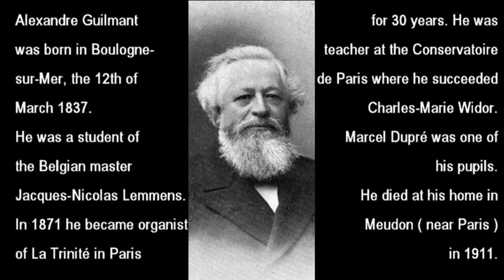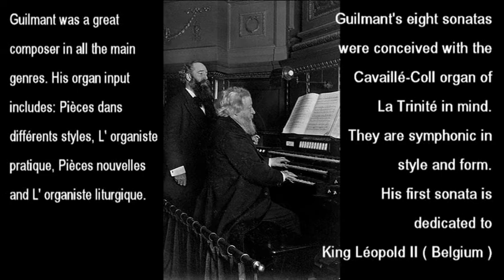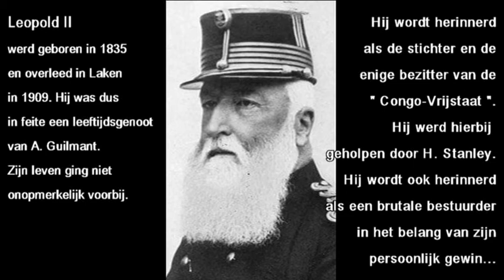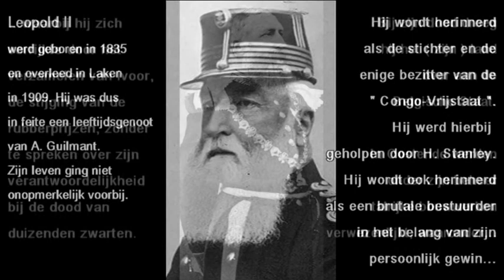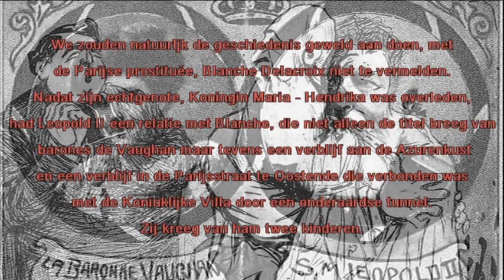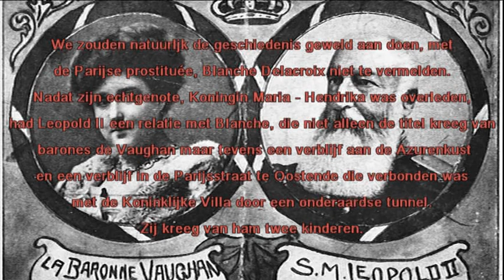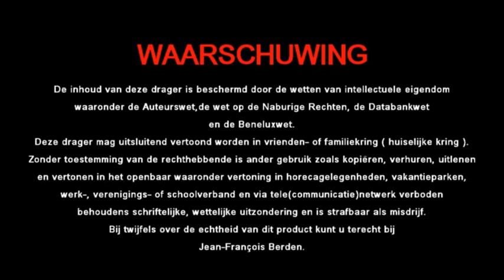Guilmant A. Sonate n° 1 Berden Joseph François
Joseph-François Berden performs the Sonata n° 1 from Alexandre Guilmant at the Kerkhoff-Anneessens organ of the St Joseph church at Ostend, the 25 th. of July 1975. The sonata was written hundred years before  in 1875 and dedicated to King Leopold 2nd. from Belgium.